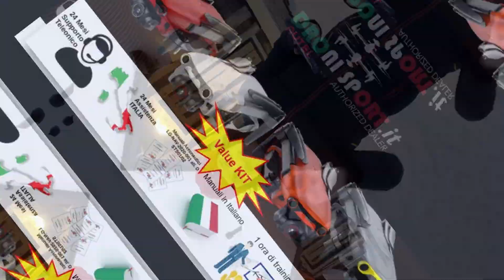Il NANO+ di Dronisport vola in LAPPONIA a -30 gradi !!!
Ecco una importante testimonianza del mitico documentarista di fama internazionale, Regista RAI, fotografo professionista con un CV lungo qualche km: LUCA BRACALI (vedi trasmissione Kilimangiaro etc).
Il primo volo del suo NANO+ Premium lo ha fatto in LAPPONIA, non ha nemmeno caricato tutta la batteria e sfida le bassissime temperature per un video mozzafiato in mezzo ad un lago ghiacciato. Nei prossimi giorni riporteremo delle riprese integrali in 4k.
Grazie Luca e buon Viaggio !!!

I Vantaggi di Acquistare da Dronisport
- Tablet Extender a scelta fra 8" o 12"
- Manuale Utente Completo di ITALIANO
- Manuale dell'APP Autel Sky completo in ITALIANO
- Supporto registrazione Operatore UAS su D-FLight
- Manualistica Aeronautica UAS-IT / LG-NAV-2020-001 per Scenari Standard STS01 / STS02
- n. 2 ore di training in Video Conferenza da remoto o, per chi può raggiungerci, presso la nostra sede di Tecnopolis / Università di BARI
- 24 mesi di Garanzia Italia presso le sedi della Dronisport: nessun costo di spedizione per il Cliente
- 24 mesi di supporto telefonico con diritto di chiamata e risposta entro 2 ore
- Possibilità di Tasso Zero fino a 24 mesi (privati) o Noleggio Operativo a Lungo termine fino a 60 mesi (per Aziende)
- Attivazione e Gestione Autel CARE (da acquistare separatamente a partire da €69) contro i danni accidentali (2 sostituzioni l’anno con nuovi modelli)
- Sconto del 10% su tutti i corsi della Dronisport University (EASA Open A1/A3, Open A2, Specific, Fotogrammetria)

Alcune delle caratteristiche di rilievo:
- fino 40 minuti di volo (LITE), fino a 28 minuti per il NANO
- assenza delle NFZ
- Follow me / Dynamic Track con evitamento ostacoli
- Nessun problema con Gabbiani/Rondini etc (si consiglia la versione arancione)
- sensori antiostacolo avanti, dietro e sotto
- streaming a 2.7k fino a 15km
- zoom digitale lossless fino a 4x